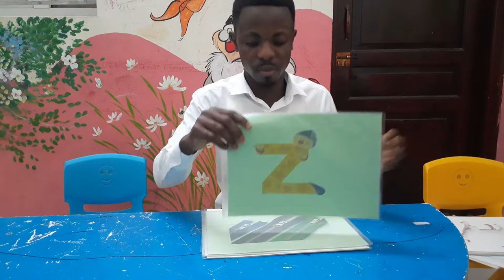Topic A5 Farm : Leter Z - Zoo - Zebra - Zipper - Firefly - Dragonfly